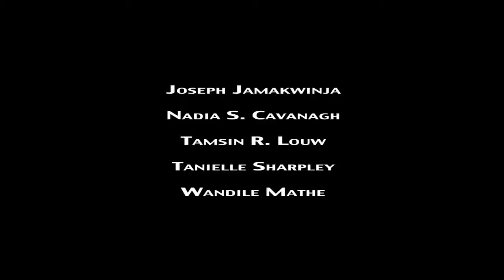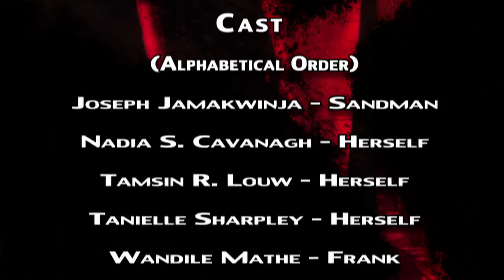The Killer Camera (23min)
A short thriller/horror film, about a drifter who is possessed by a mine dump mutant.
He kidnaps three young women, to be sacrificed to the mutant, in order to obtain eternal life.

Screenplay By Kymon Giannakopoulos. Cinematography/DOP by Kymon Giannakopoulos.
Edited By Kymon Giannakopoulos & Brett Mcdonald.
Final Mix and Music score by Wessel Meyer.